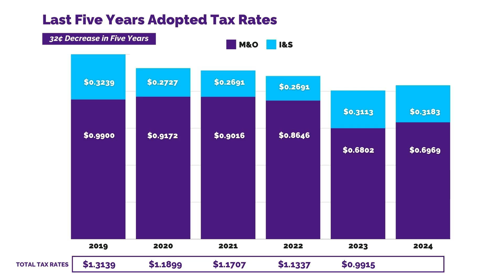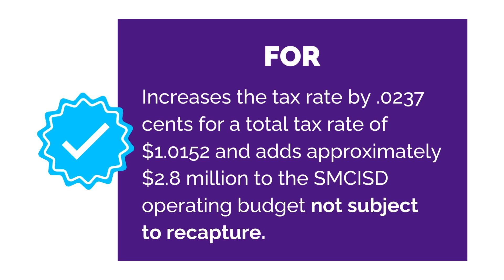August 19, 2024 Regular School Board Meeting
The SanMarcosCISD is pleased to share with you the August 19, Regular School Board Meeting Highlights.